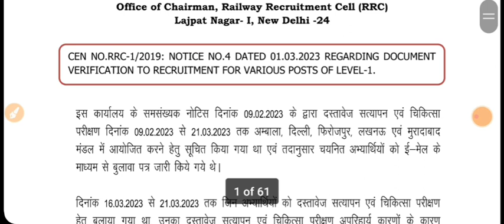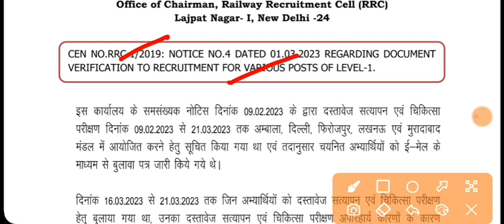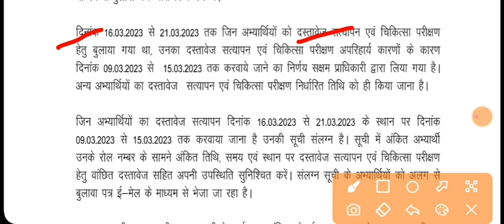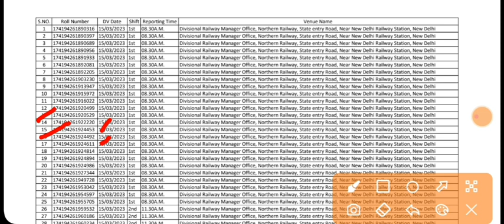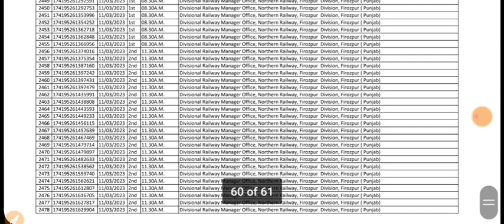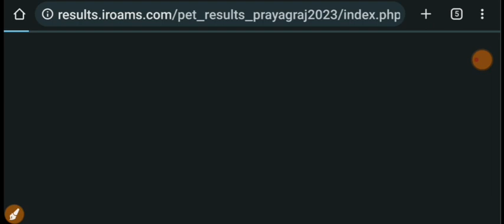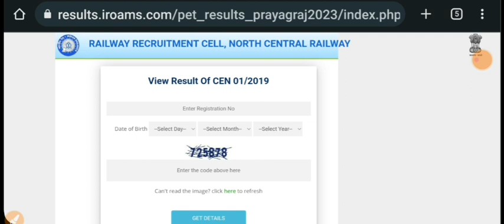RRB GROUP D 2019 ! 2 बड़ी अपडेट आई है । जल्दी देखो ।